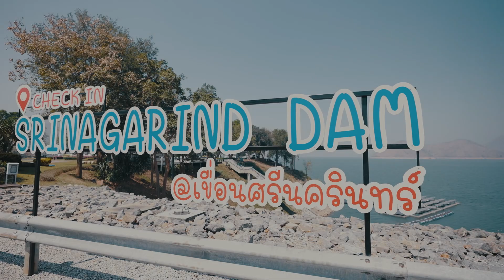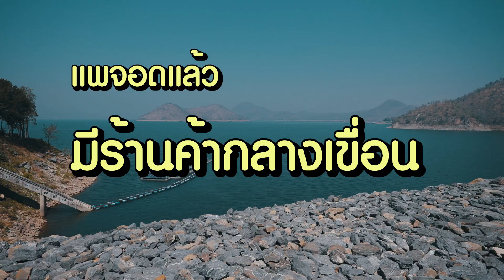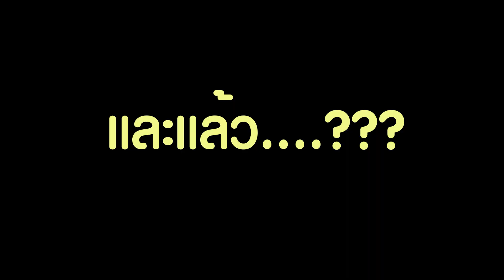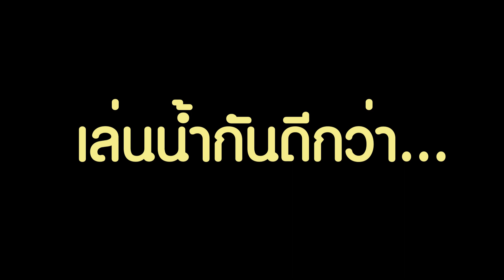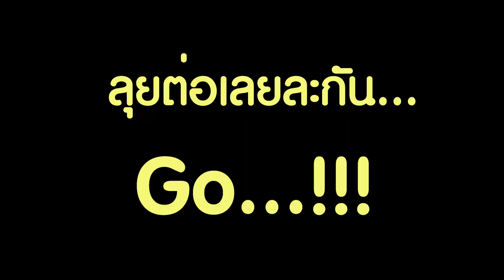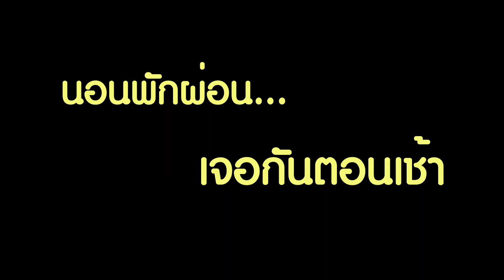วันละเพลิน Ep.8 ไปเที่ยว เล่นเกมส์ อย่างมันส์ เขื่อนศรีนครินทร์ จ.กาญจนบุรี..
วันนี้วันละเพลิน จะพาไปเที่ยวล่องแพ ตกปลา ทำกิจกรรมที่เขื่อนศรีนครินทร์ จ. กาญจนบุรีกัน จะสนุกแค่ไหนไปลองชมกันเลย..

ดำเนินรายการ : Kit White Chocolate
ผู้ร่วมรายการ : Aoptimize , JokeMano , Pinoc , Banker , โด้ โย่งยาว
ผู้สนับสนุน : ร้าน Buono Dine&Wine ราชบุรี
Producer : Aoptimize
Camera man :JokeMano , Aoptimize , Pinoc
Editor : Pinoc
Graphic : Banker
Music creative : Jittipon Thawornkit , Aoptimize
Co producer : Buono Studio
Label : Buono Studio

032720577